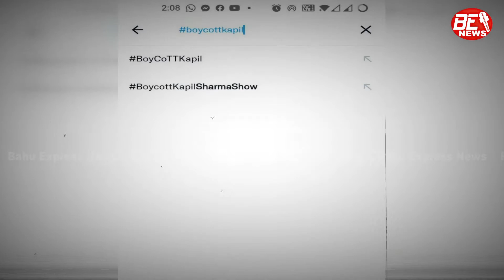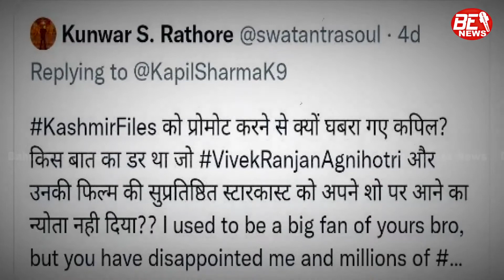"The Kashmir Files" पर बड़ा विवाद, एक बार जरूर देखें फ़िल्म !